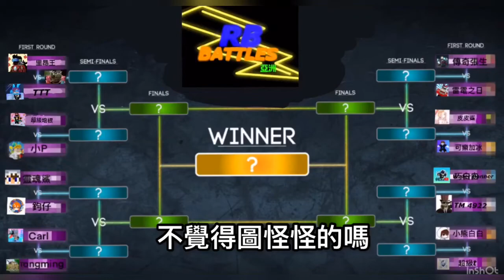亞洲RB BATTLES?